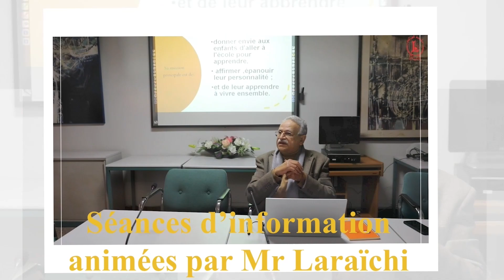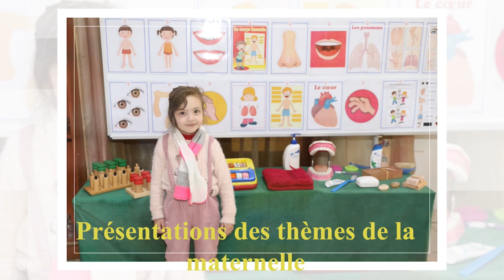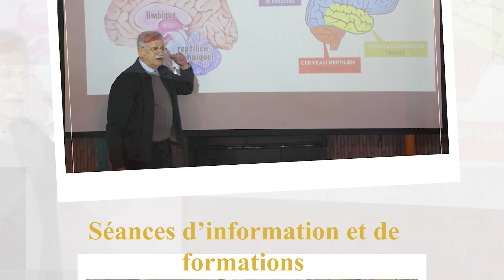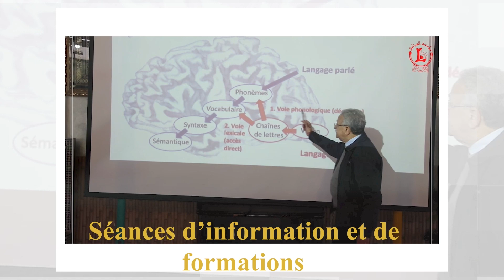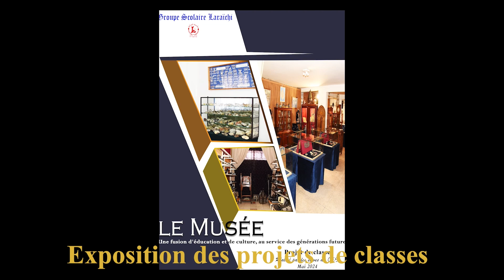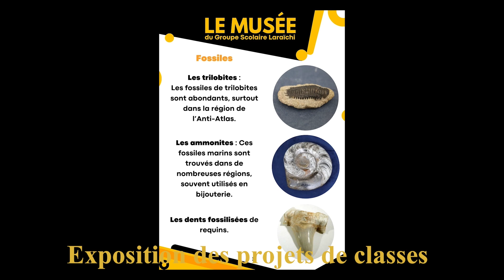Retour en images sur les activités, événements et célébrations de l'année 2023-2024.